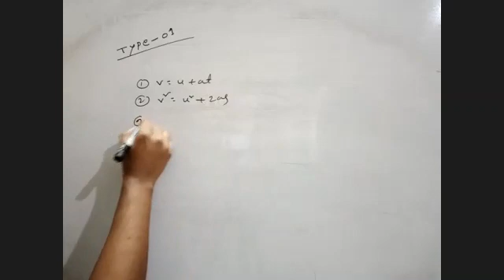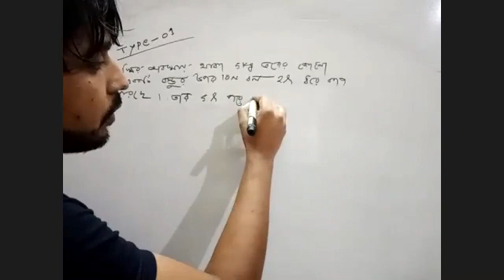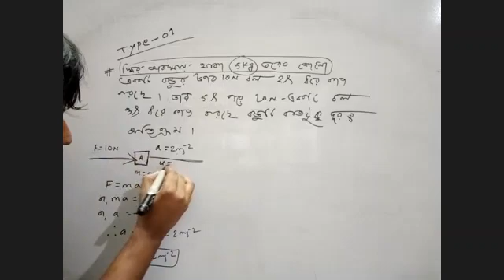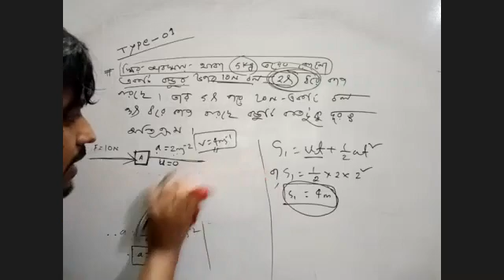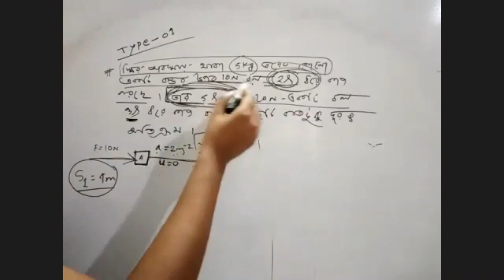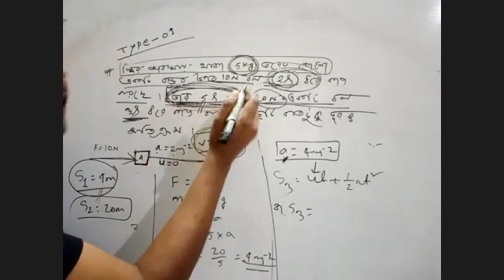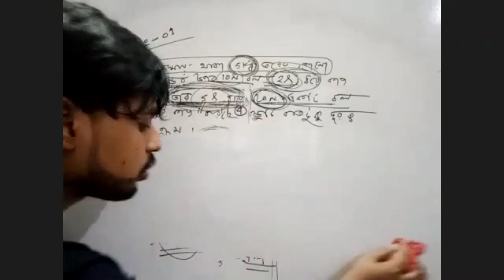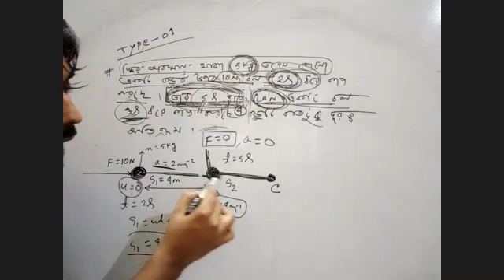Physics Chapter :3(3)